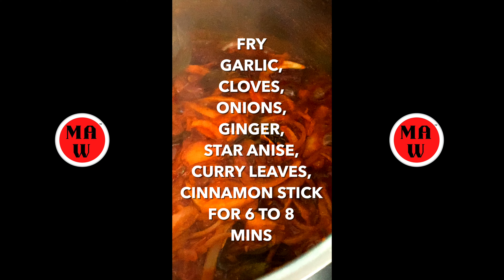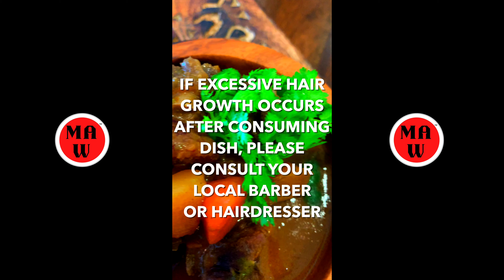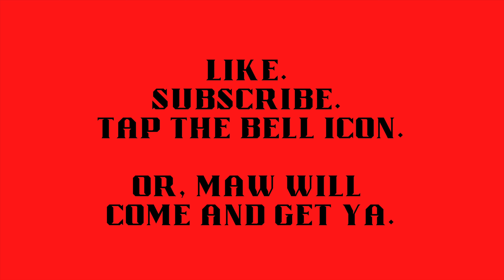THE WEREWOLF'S BELOVED DALCHA | SCARY GOOD BEEF BONES DALCHA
How to cook a scary good beef bones Dalcha for famished humans and ravenous monsters. Feast your eyes, and eat to your heart's content.

Welcome, mortals. Maw Midnight is all about food but with a delicious twist. Maw satisfies the eternal hunger of horror, sci-fi, fantasy and comedy lovers. Everyone craves sinfully good food, especially the connoisseurs of such fine genres, as they have insatiable appetites. Each recipe has a pinch of the fantastic, a dash of the macabre and a sprinkle of humor. Everyone deserves to eat prey, love. Om-nom-nom.